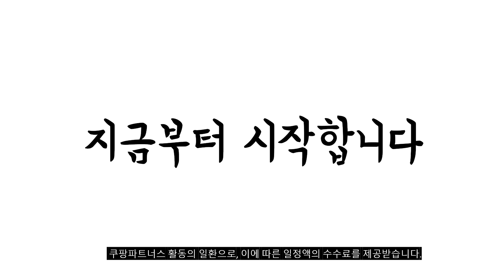2024년 불티나게 팔린 자바라거치대 추천순위 TOP10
❤️❤️❤️ 자바라거치대 구매 가격 평점 리뷰 정리해 봤어요! ❤️❤️❤️

[00:06]
10위. CalliA 핸드폰 태블릿 자바라 거치대 CF-350 그레이 [21,600원]

[00:11]
9위. 쵸미앤세븐 닌텐도 스위치 3단 접이식 거치대 블랙 [6,120원]

[00:17]
8위. 신지모루 탄소강 논슬립패드 자바라 스탠드형 핸드폰 태블릿 [29,900원]

[00:22]
7위. 누아트 태블릿 스마트폰 침대 자바라 거치대 JABARA-75 [9,899원]

[00:28]
6위. ABMOS 360도휴대용 핸드폰 거치대 유모차 기내용A40902 실버 [15,310원]

[00:33]
5위. 지엠지모터스 로봇관절형 로보틱스 헤드레스트 차량용 핸드폰 태블릿 [10,200원]

[00:39]
4위. 홈플래닛 140cm 자바라 스탠드 탭 패드 태블릿 [20,990원]

[00:44]
3위. 홈플래닛 스마트폰 태블릿PC 자바라 거치대 75cm 화이트 [5,610원]

[00:50]
2위. 누아트 태블릿 스마트폰 침대 자바라 거치대 JABARA-75 [9,899원]

[00:55]
1위. 윙코코 침대 태블릿 핸드폰 겸용 자바라 거치대 [10,800원]